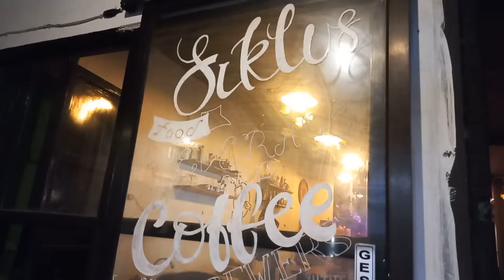REVIEW | Komunitas Stand Up Purwokerto Open Mic Di Siklus Coffee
Acarakita Indonesia X Siklus Coffee

Komunitas Stand Up Purwokerto Open Mic Di Siklus Coffee

Fanpage FB, Twitter & IG : @acarakitanet